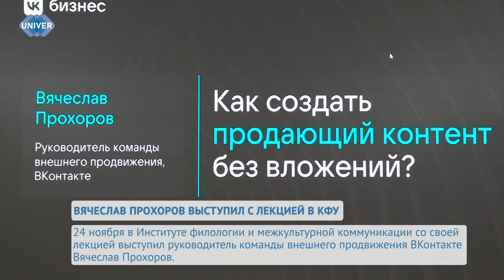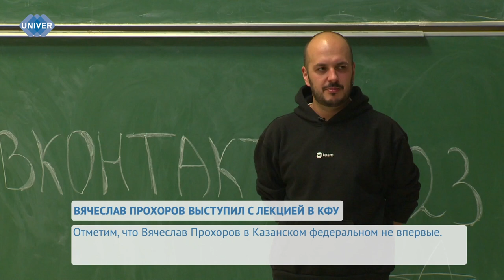ВЯЧЕСЛАВ ПРОХОРОВ ВЫСТУПИЛ С ЛЕКЦИЕЙ В КФУ